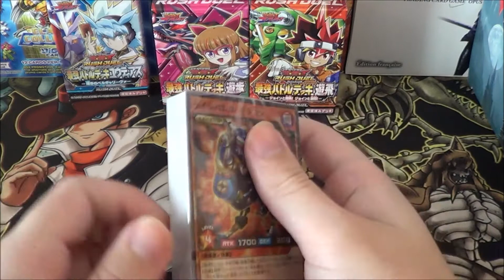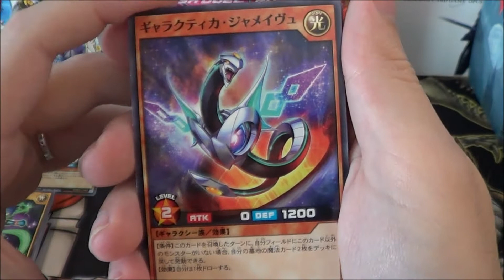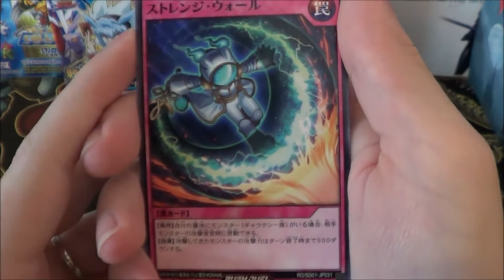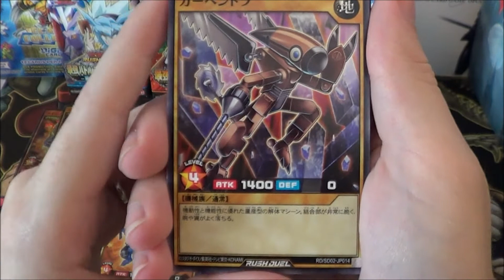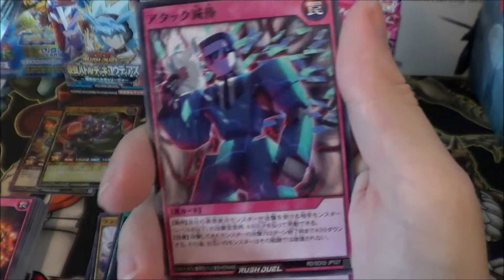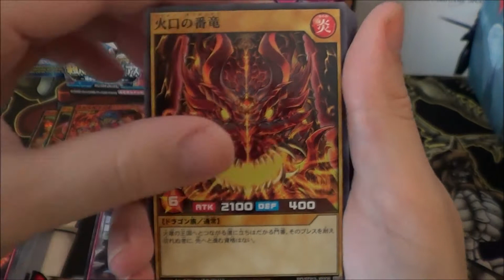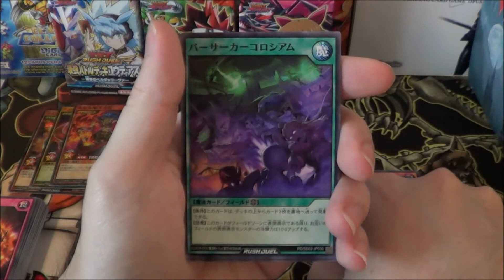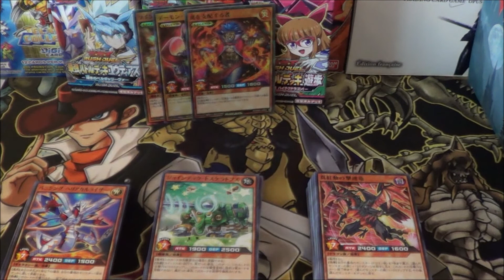[Rush Duel] - Ouverture - Strongest Battle Deck : Yudias / Yuhi / Yuamu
Salut à toutes et à tous, bienvenue sur cette ouverture des Strongest Battle Deck : Yudias (Shining Velgariva) / Yuhi (Join and Explode! Join and Intensify) / Yuamu (Come Forth! High-Tech Dragon!)

Chapitres:
0:00 Présentation du Produit
0:20 Yudias - Shining Velgariva
4:45 Yuhi - Join adn Explode! Join and Intensify!
8:32 Yuamu - Come Forth! High-Tech Dragon!
12:20 Récapitulatif de Fin